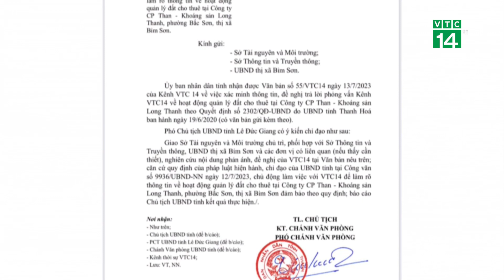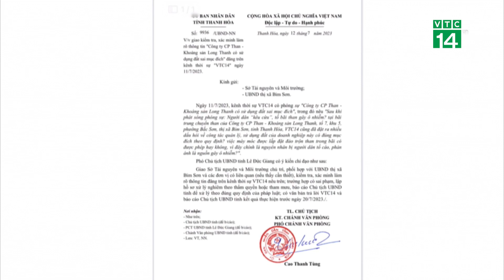Kiểm tra hoạt động thuê đất tại Công ty CP Than - Khoáng sản Long Thanh | VTC14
VTC14 | KIỂM TRA HOẠT ĐỘNG THUÊ ĐẤT TẠI CÔNG TY CP THAN - KHOÁNG SẢN LONG THANH
Liên quan tới loạt phóng sự mà VTC14 đã phản ánh về bãi trung chuyển than của Công ty CP Than – Khoáng sản Long Thanh, Tổ 7, Khu 5, Phường Bắc Sơn, Thị xã Bỉm Sơn, tỉnh Thanh Hóa có dấu hiệu sử dụng đất sai mục đích; thực hiện việc cho thuê đất, lắp thiết bị máy móc không đúng quy định, tổ chức chế biến than khiến người dân bức xúc phải “kêu cứu” vì gây ô nhiễm môi trường? UBND tỉnh Thanh Hóa mới đây đã có văn bản chỉ đạo, kiểm tra để làm rõ vấn đề này.